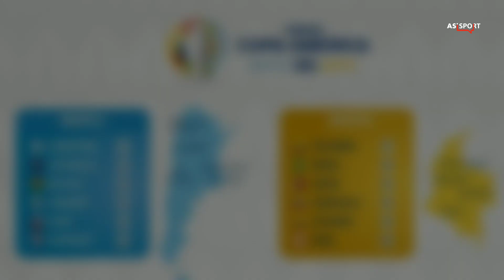കോപ്പ അമേരിക്ക: അർജന്റീന പിന്മാറി ⚠️ | asi sport | malayalam news